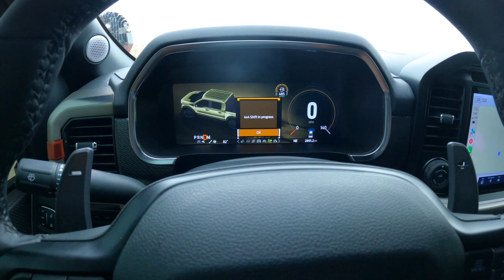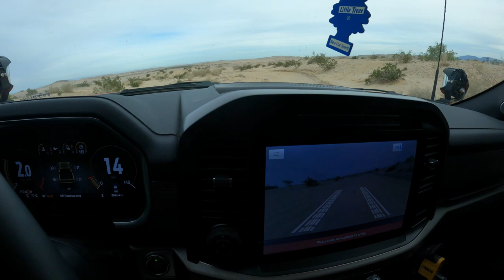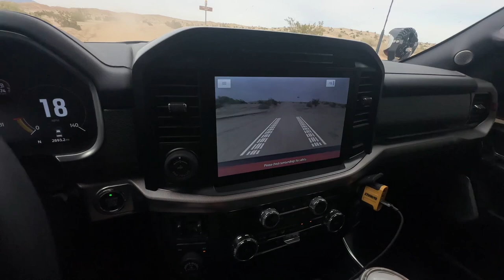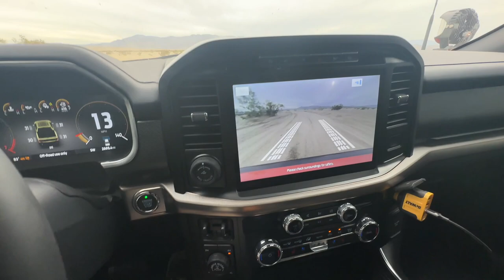Taking my Gen 3 Raptor on a Day Trip! Ocotillo Wells!!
In this video we go to ocotillo wells for some fun in the sun. My new raptor drives great with all the lights, suspension and many more things that make the truck great. It the best tuck i think to buy. We definitely hit the dunes some mud and took it pretty fast on the straight aways!